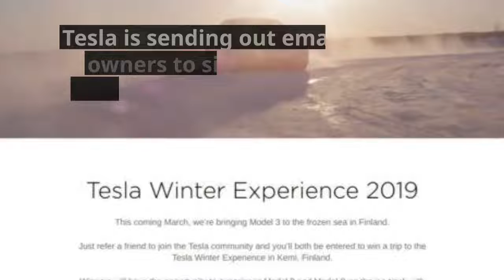Tesla sends out invites for special Model 3 and S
Discover more about Tesla, SpaceX and Elon Musk by kindle reading:

Elon Musk: Tesla, SpaceX, and the Quest for a Fantastic Future :

Elon Musk: Life Lessons with Billionaire CEO & Successful Entrepreneur. How Elon Musk is Innovating the Future.

Zero to One: Notes on Startups, or How to Build the Future: